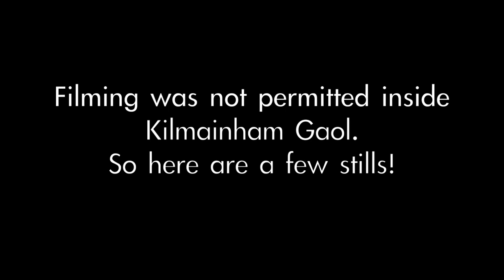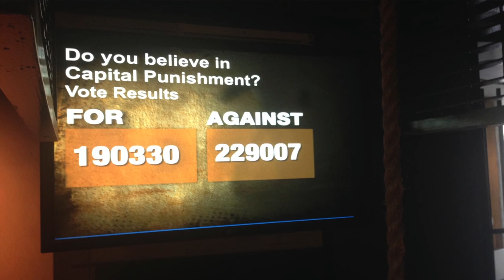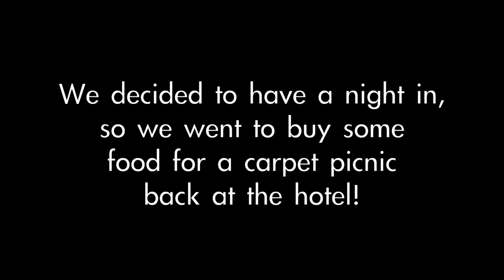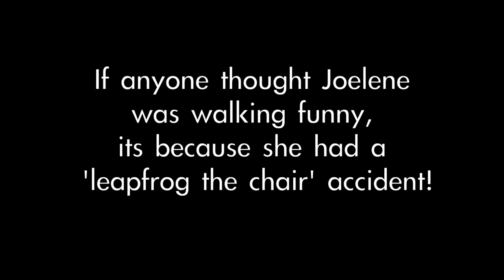DUBLIN, IRELAND - Kilmainham Gaol & IMMA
Ireland Video #3, We spend our third day exploring Dublin and visit Kilmainham Gaol and the IMMA.